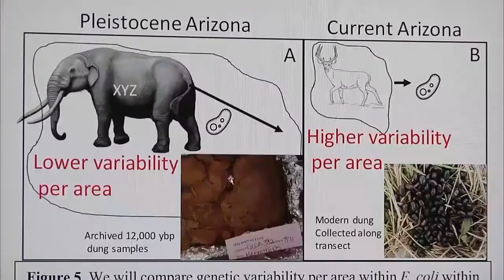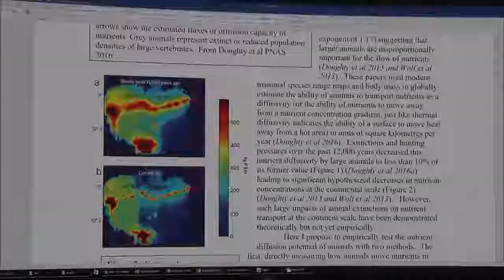Science Matters -- Large-Animal Poop Shapes Ecosystems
NAU Assistant Professor Chris Doughty is researching the impact animals have on the distribution of nutrients in an ecosystem. Doughty says that large animals, dating back to the dinosaurs, play a crucial role in supplying nutrients through their dung. Large animals also eat fruits and contribute to the spread of vegetation. Doughty is also says that there is an interdependence between large animals and vegetation. As more large animals go extinct, fewer nutrients are spread, causing a lack of vegetation for large animals to eat.